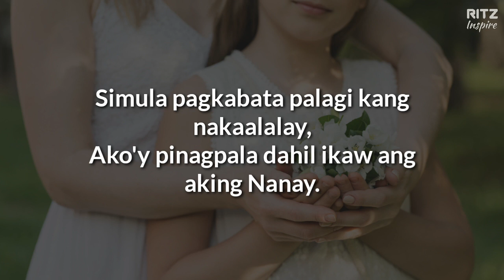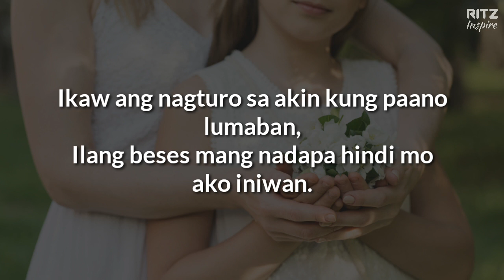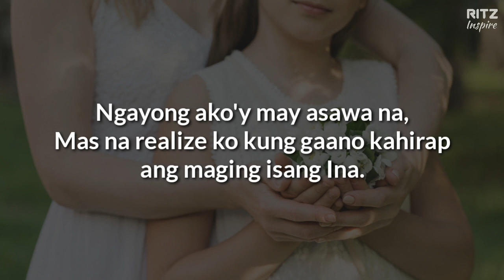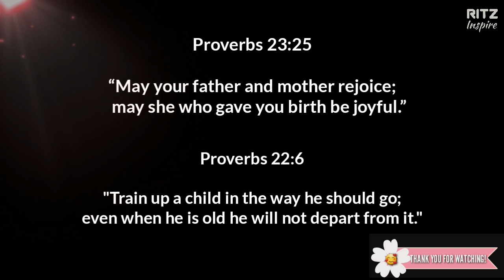Dakilang Nanay | Spoken Word Poetry | Ritz Inspire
Sa lahat ng ating mga dakilang Ina, saludo po ako sa inyo..🙏❤

Hindi madali ang pagiging Nanay lalo na't kasabay nito ay mga changes sa katawan ng babae.

Mahirap mag-adjust pero kailangan.

Kahit anong pagsubok sa buhay, laban lang!

Nariyan lagi ang Panginoon kung may panahon man na parang 'di mo na kaya..

Hindi ka Niya pababayaan..

Ang Panginoon ang ating matatakbuhan, Siya ang ating tagapagligtas.

Kapit lang at huwag kalimutang unahin palagi ang Diyos.🙏

Ingat kayo palagi..

🎤 Follow me on WeSing 😍🎵
Let's sing together pampawala ng stress! 😄🎧

📸 Free Stock Images & Videos: Courtesy of Pixabay
(Credit To All Owners/Creators)